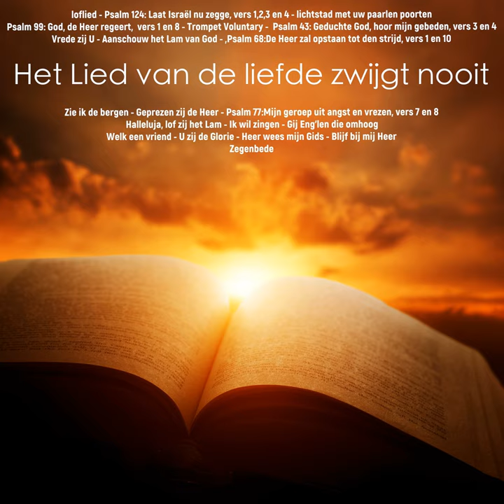Zie ik de bergen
Zie ik de bergen · Jongerenkoor C.G.K · M.V. van Dalen-Mol · K.Karssen jr. · Willy Jozef Appermont · Ria de Jong

Het Lied van de liefde zwijgt nooit

Music  Publisher: Unisong Music Publishers BV